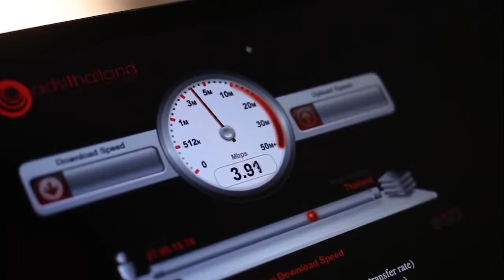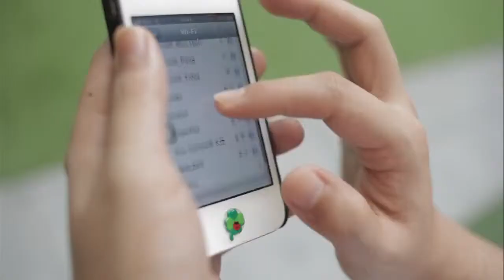搵狗帶流動WiFi